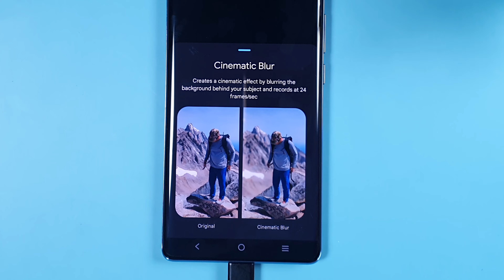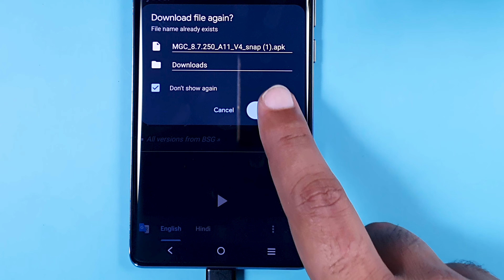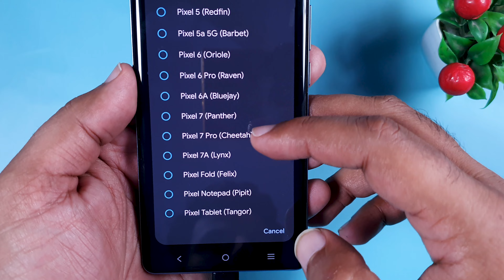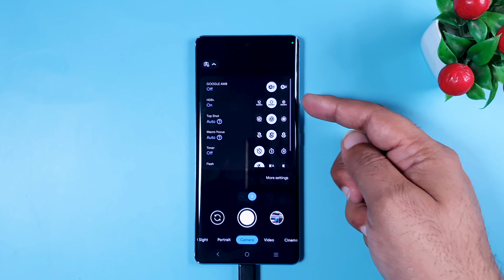How to Install GCAM on Vivo V27 | GCAM for Vivo V27 5G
Vivo V27 5G has amazing camera but all phones are not complete without Google Camera, hence today we will install GCAM on Vivo V27. Google Camera aka GCAM works perfectly with Vivo V27. VIVO V27 GCAM is also enabled with Cinematic Mode and Astrophotography.

Steps to Install Google camera apk for Vivo V27:
0:00 Introduction to Cinematic Mode
0:39 Important Disclaimer
0:55 Step 1: Download GCAM
1:22 Step 2: Install GCAM
2:21 Step 3: Advance Setting on GCAM
2:58 Step 4: Quality Improvements

This GCAM works perfectly with Vivo V27 phone.